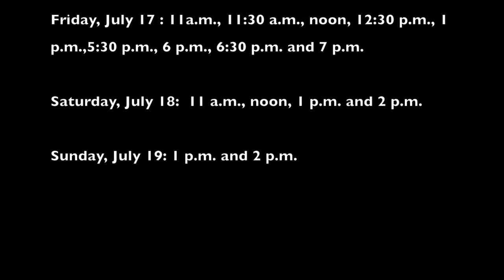The Planetarium at The State Musuem of Pennsylvania